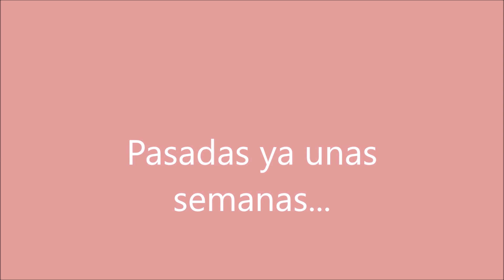Hannah y MªÁngeles. Narración digital